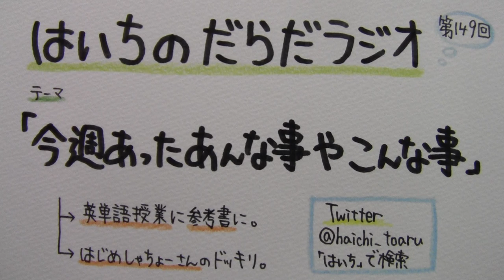【はいちのだらだラジオ】第149回－今週あったあんな事やこんな事